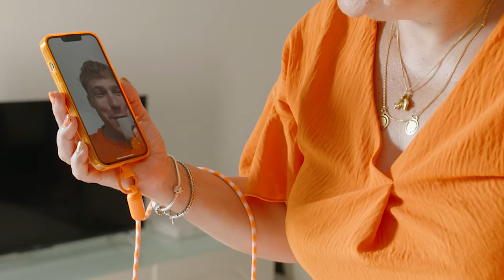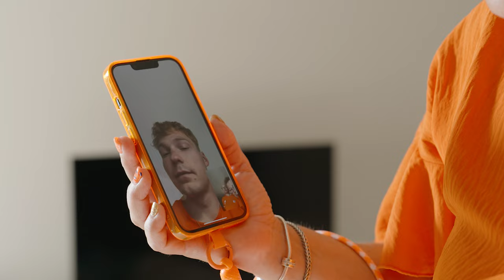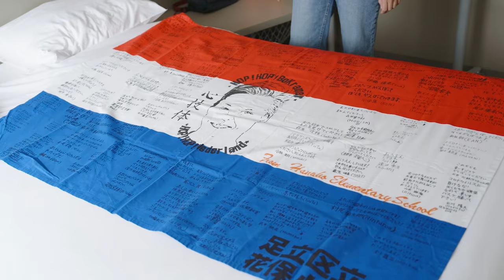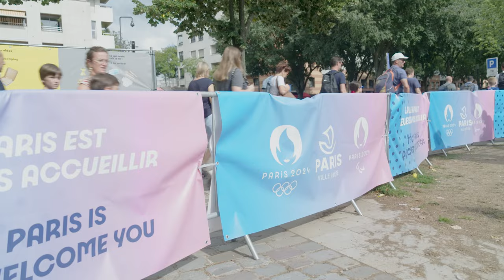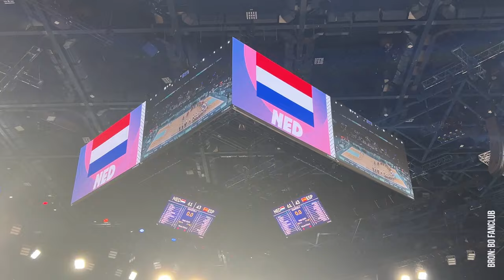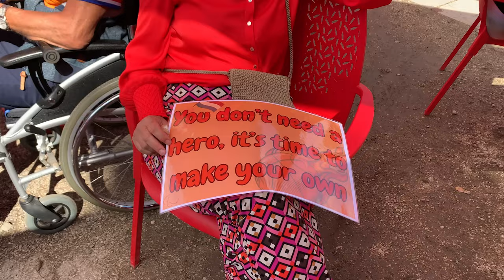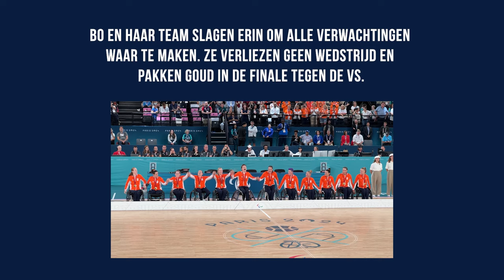HET MOMENT VAN DE WAARHEID... 🔥🥇🇳🇱 | 4/4 | UNSTOPPABLE | BNNVARA | NPO Start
Het is zover: het moment waar de sporters vier jaar lang hard naartoe hebben gewerkt, de Paralympische Spelen. Gelukkig staan ze er niet alleen voor, want een loyale groep supporters steunt hen onvoorwaardelijk, door alle hoogte- en dieptepunten heen.

In de vierde aflevering van Unstoppable volgen we Tristan Bangma, Bo Kramer, Chantalle Zijderveld en Marco Dekker tijdens de Paralympische Spelen in Parijs. De familie van tandemwielrenner Tristan staat zoals altijd aan zijn zijde, maar ook in Parijs gaat dit gepaard met veel zenuwen, druk en spanning. Kunnen Tristan en zijn piloot Patrick Bos de gouden triple bemachtigen en hun status als topfavoriet waarmaken? Ondertussen bereidt Bo's vriendin Gaby zich voor op de kwartfinale tegen Spanje – een cruciale wedstrijd die gewonnen moet worden. De verwachtingen zijn hoog en de weg naar de finale blijkt zwaarder dan verwacht voor de rolstoelbasketballers. Gaby voelt de druk op Bo’s schouders. Marco Dekker maakt zijn debuut op de Paralympische Spelen. Samen met zijn team vormen ze een geduchte tegenstander, maar ligt er ook nog een individuele Boccia-medaille voor hem in het verschiet? Chantalle, die een pauze nam van de topsport en na negen maanden keihard revalideren van haar heupblessure, staat voor de uitdaging om opnieuw bij de top te horen. Maakt ze na deze stroeve voorbereiding toch nog kans op goud?

Hoofdstukken:
00:00 In deze aflevering
00:09 Bumper
00:25 Familie Bangma in Parijs
02:42 Tristan Bangma facetimed met ouders
03:51 Familie Zijderveld in Parijs
04:52 Chantalle Zijderveld wint kwalificatie 100m schoolslag (SB9)
04:58 4km achtervolging Tristan Bangma
06:39 Tristan Bangma wint goud
07:36 Chantalle Zijderveld finale 100m schoolslag (SB9)
08:02 Chantalle Zijderveld huldiging TeamNL huis
09:14 Familie Dekker in Parijs
13:33 Vriendin Bo Kramer in Parijs
14:34 Boccia wedstrijd Marco Dekker
17:14 Kwartfinale rolstoelbasketbal Bo Kramer
18:41 Huldiging Tristan Bangma in TeamNL huis
19:35 Finale rolstoelbasketbal Bo Kramer
21:12 Winst finale rolstoelbasketbal Bo Kramer
23:20 Resultaten van de sporters
23:40 Eindkaart